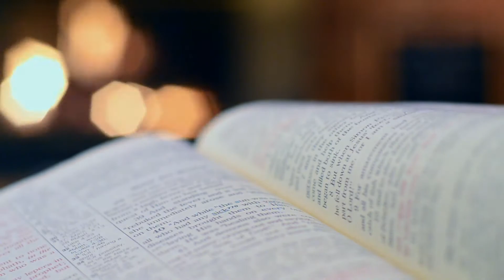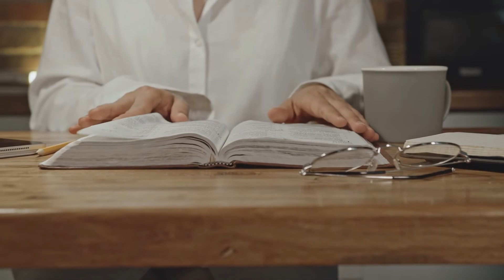Descubre qué dice Dios acerca de esto! /Find out what God says about this!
Hoy te hablo de un mandato que Dios te da para evitar que tomes decisiones erradas en tu vida, recuerda que todo lo que esta a nuestro alrededor tiene el poder de influirnos para bien o mal y hay personas que mejor orar por ellas y mantenerlas a cierta distancia. Te bendigo en el nombre de Jesús.